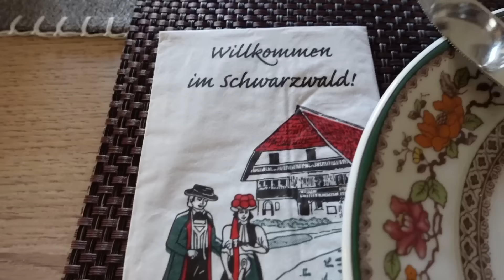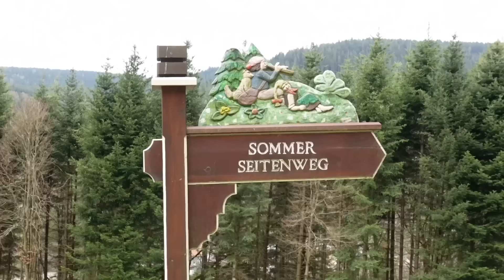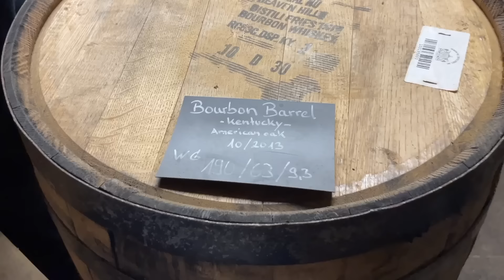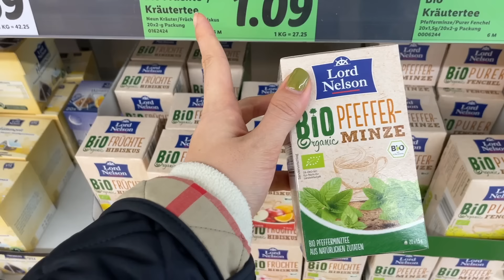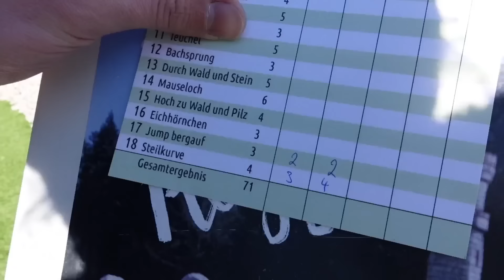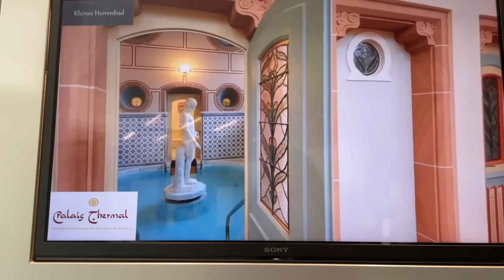🇩🇪베이비와 함께 독일 태교 여행👶🏻 남편과 임신 후 첫 3박 4일 여행!🦙🌿국제커플 브이로그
급격한 신체 온도 변화 및 질염은 임산부와 태아에 위험하다는 의견은 같지만 임산부 사우나 이용에 대해 나라/의사마다 의견이 조금 다른 것 같아요.
저는 사우나 방문 전 독일의 제 담당 산부인과 의사에게 자문을 하였고,
그 의사는 사우나&반신욕 시 주의사항만 잘 지키면 된다는 의견이라
이번 여행에 저 혼자 저온 건식 사우나만 5분 이상 있지 않는 선에서 가볍게 즐겼어요. (Smartin은 혼자서 돌아다니며 열심히 땀 뺐답니다ㅋㅋㅋㅋ)
아, 그리고  위생 상 독일 사우나에서는 꼭 본인 타올 위에 앉거나 누워야 합니다.
그러니 너무 걱정하지 않으셨으면 좋겠어요☺️
Since I realized that visiting a Sauna during pregnancy is a topic for some discussions I would like to mention, that I addressed our Sauna plans with my gynecologist in Germany prior to our trip.
She told me, that as long as you don't over due it no harm will be done to the baby.
So I made sure to only visit moderate Sauna rooms for a short time while Smartin could enjoy the proper Sauna alone.